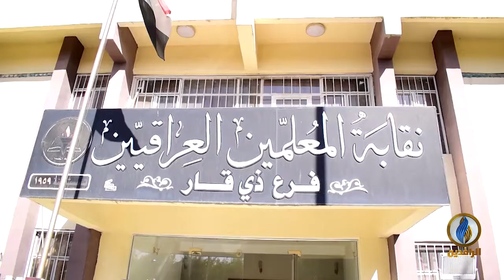تقرير إخباري.. ازدياد ظاهرة الاعتداء على المعلمين في محافظة ذي قار